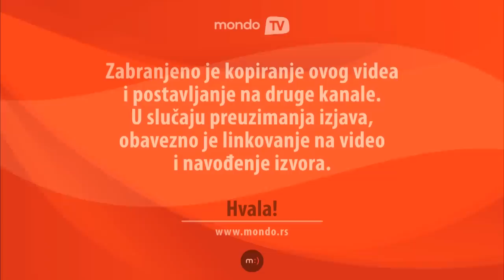Dnevnjak: "Smrdimo kao kontejner puma" | Mondo TV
Momci iz urnebesnog "Dnevnjaka" za MONDO čitaju i u svom stilu komentarišu najrazličitije tvitove...